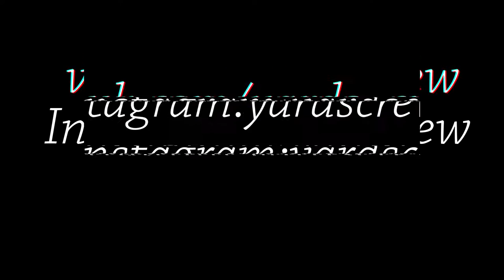YARDScrew Ilya Eliseev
Filmed: YARDS Rider.
Camera: Sony a77 fisheye.
Edited: George Lobanov .
Editing: Adobe premier pro cc /Adobe After Effects cс
Location: Russia, Yekaterinburg.
Songs: Машина Времени - Синяя птица.
Instagrams: Nozarh85 , n1kko777 , magor_111 , lopatin_t , og.vey , tima_nechitailo , nickvazhenin , tuhiin , borisov64 , ihtiandrrrr , yardscrew.